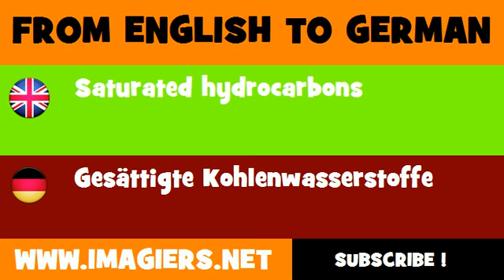FROM ENGLISH TO GERMAN = Saturated hydrocarbons